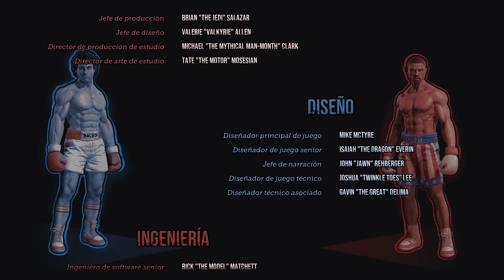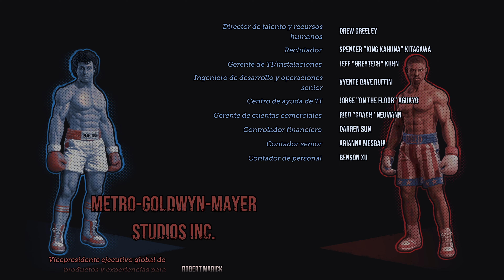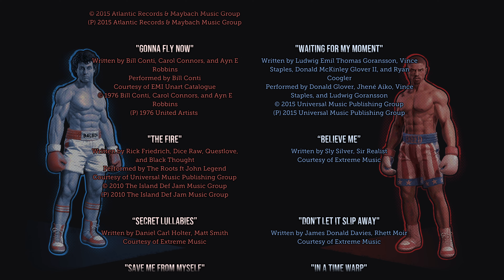Big Rumble Boxing: Creed Champions | Viktor Drago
Continuamos con Big Rumble Boxing: Creed Champions, ahora es sobre Viktor lo que sucede después de haber perdido contra Adonis, Viktor trata de seguir ahora su camino pero no sabia por donde empezar, hasta después de leer la carta de Iván. Síganme para más.